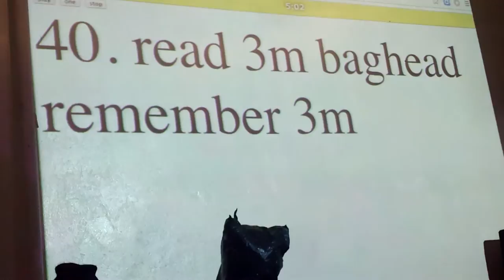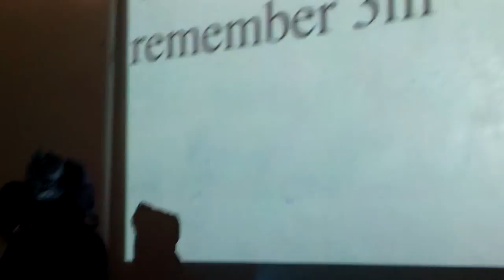40. read 3m baghead remember 3m